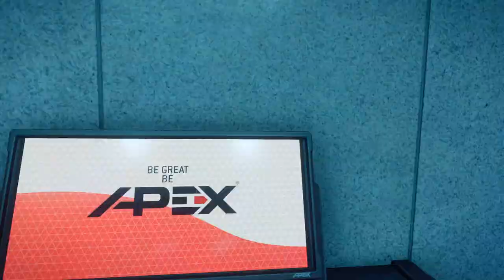Homefront: The Revolution - Part 5 - They're All Dead! (Let's Play / Walkthrough / Gameplay)